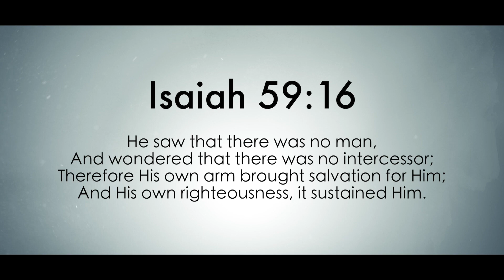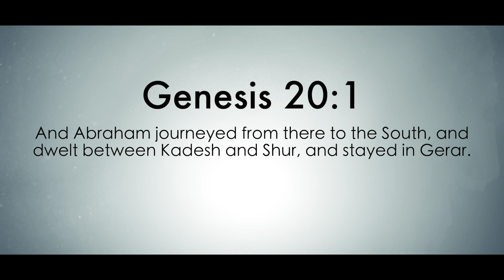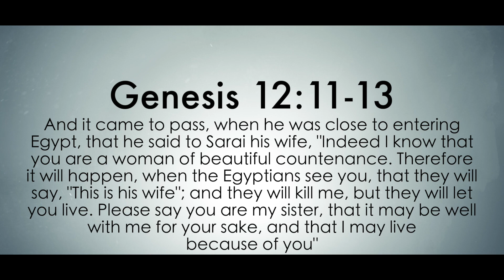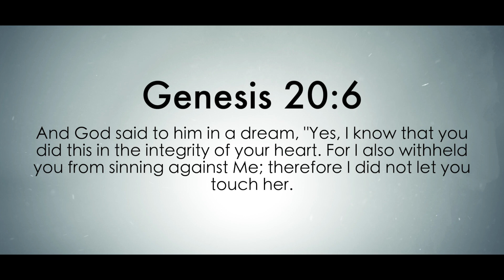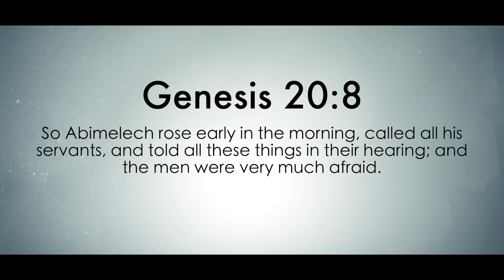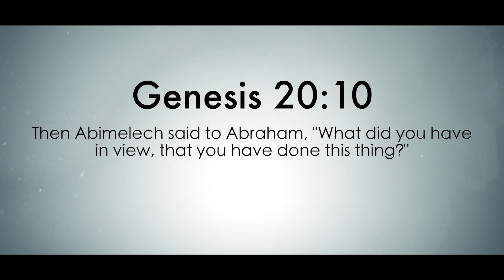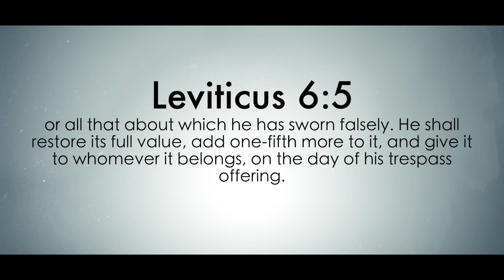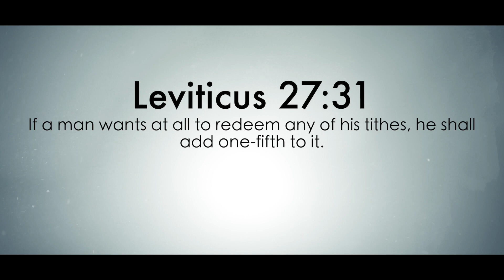Dr. Samuel Donkor - Restitution:The Doctrine of the Fifth